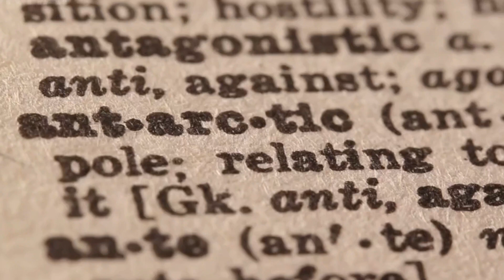What Happened to the First Submarine Under the North pole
The first submarine to travel under the North Pole was the USS Nautilus, a nuclear-powered sub from the United States. In 1958, it made history by becoming the first vessel to reach the geographic North Pole, traveling completely underwater. The journey was top-secret at the time and called "Operation Sunshine." After successfully navigating the icy waters, the Nautilus resurfaced in the Pacific Ocean. This mission proved submarines could operate in extreme conditions, even under the polar ice cap. The achievement was a major milestone in both naval history and Arctic exploration!